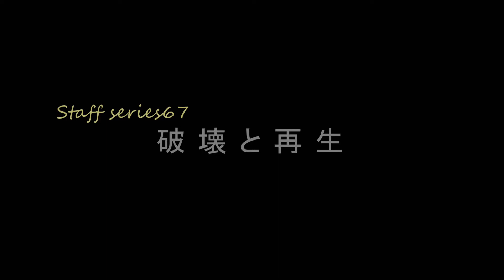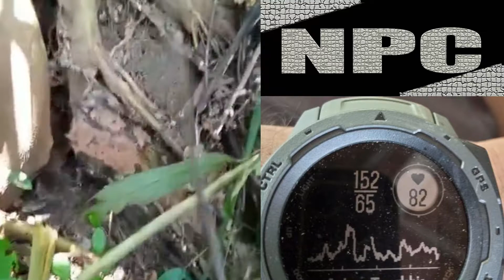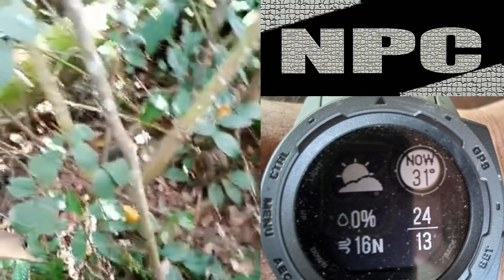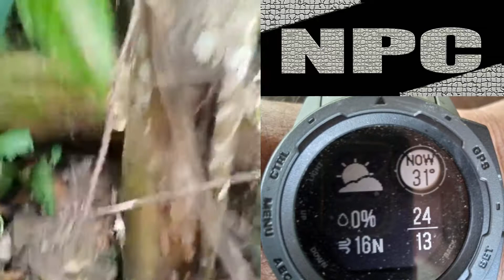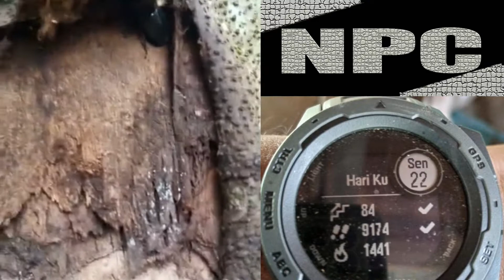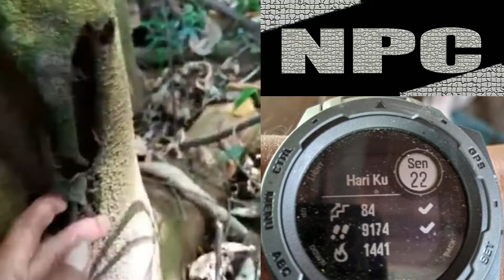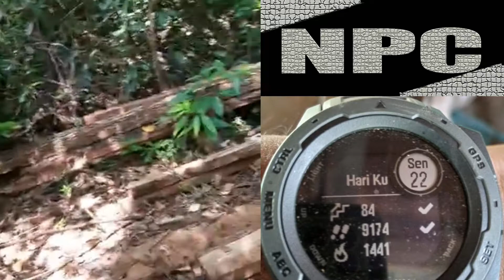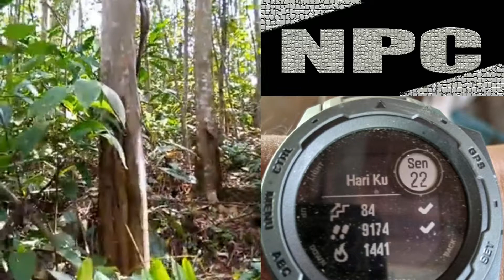破壊と再生/Staff series67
National Photographic corps'TEAM BIO
　　　　　　↓↓LUWAK coffee SUMATRA WILD↓↓

★Intelligence BIO(会員制情報）会員様に優先情報配信！
無料会員様から有料会員様まで 他では入手できない情報を配信しております。
会員登録も是非、下記リンクからどうぞ??

★毎週日曜18時から 店舗よりライブ配信
クワガタ・カブトの天然採集や飼育などに関するご質問をリアルタイム応答。
わからないことや疑問に関して、お待たせすることなく生放送内で即、ご返答致します。

★熱帯雨林の天然クワガタ採集

自ら渡航し産地明白な個体を現地情報と共に…

世界最高峰のGPSで最高の精度(緯度経度・標高・温度)や現地の
リアルタイムの情報を提供する

★SUPER LIVE INDONESIA会員限定Live動画
海外採集現地生中継（灯火採集もリアルタイム生中継）
このチャンネル【TEAMBIO】で配信します。

京都市伏見区三栖向町７３４
◆京阪中書島北口を西（線路沿い）へ踏切渡りスグ
◇０７５－８８８－１９１５